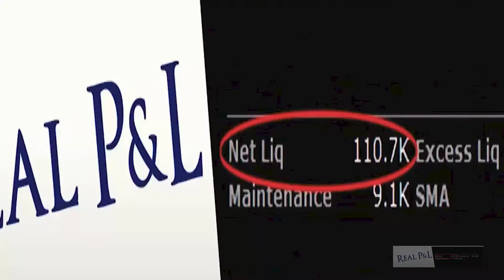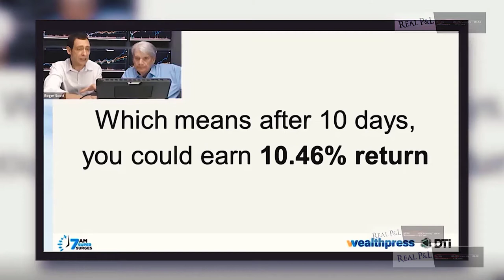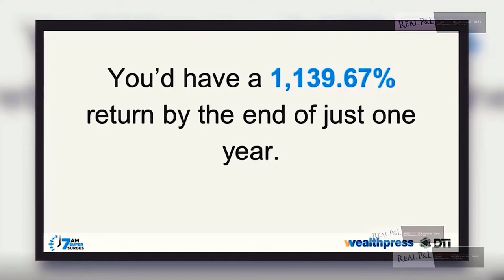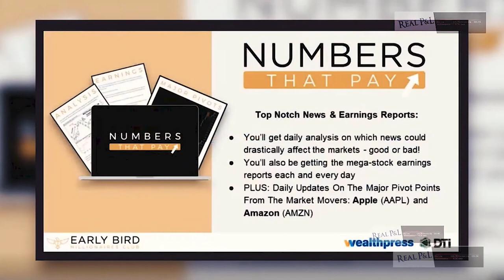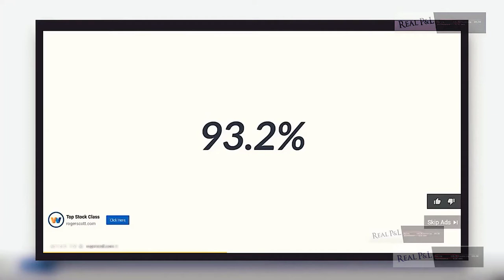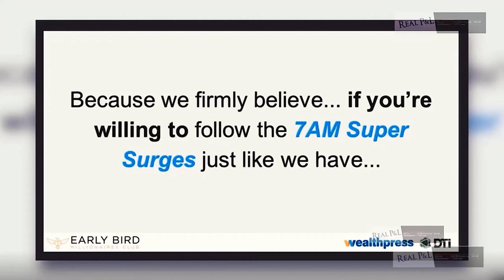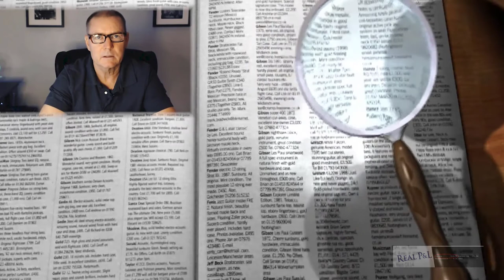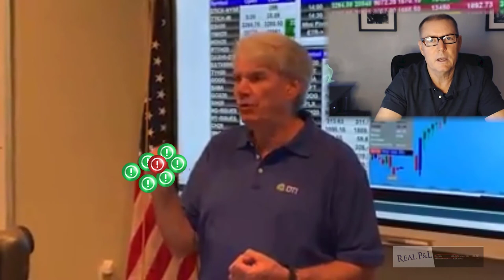My Real Experience with Roger Scott | PART 6 With Tom Busby